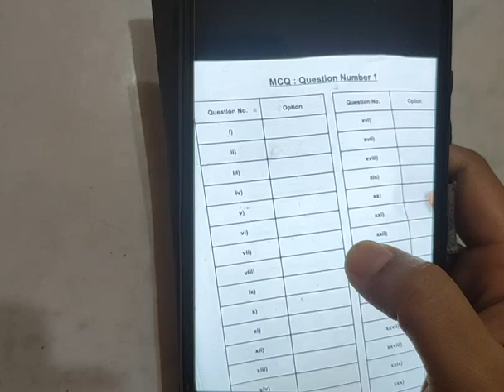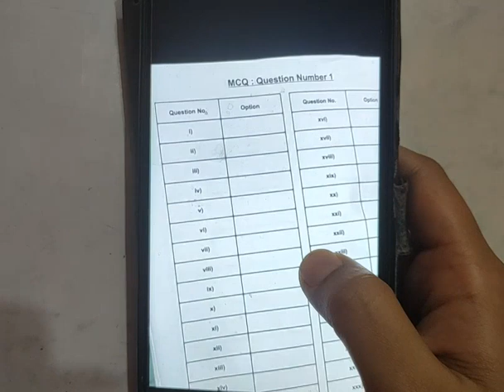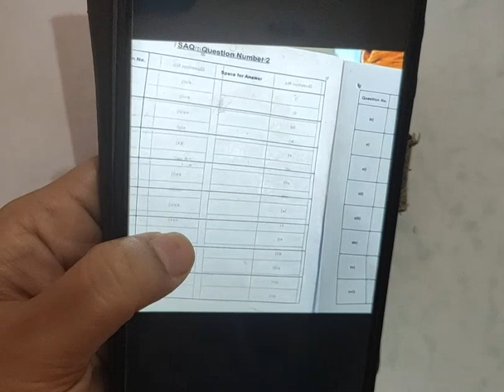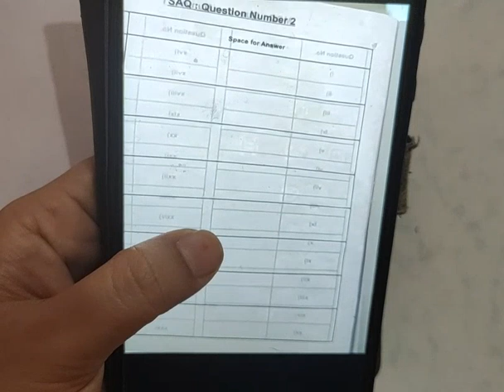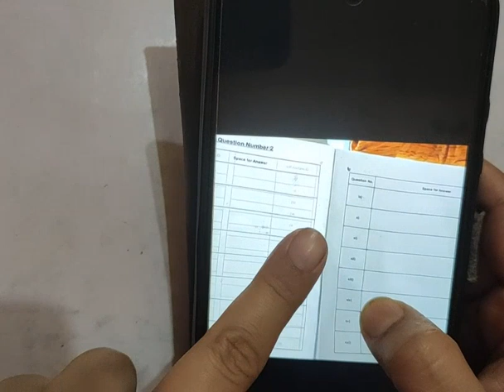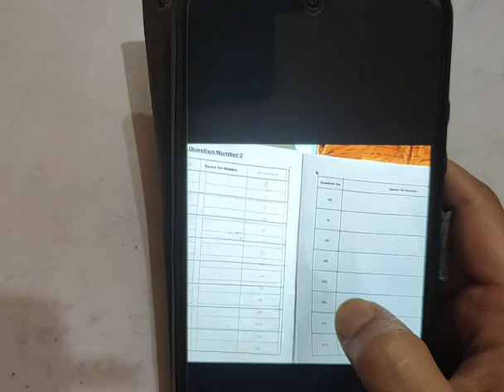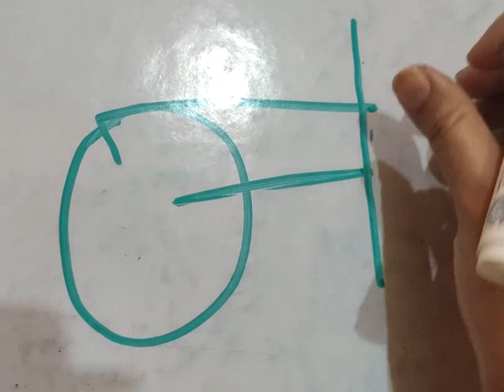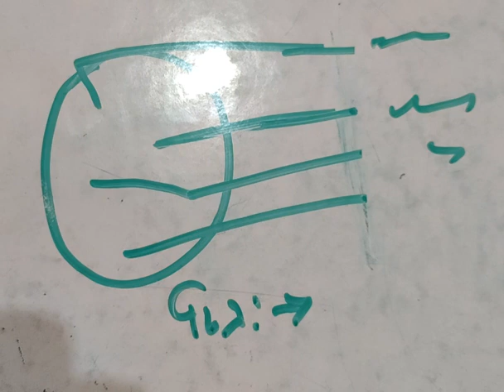hs 2023 big update/don't miss/important news/target hs 2023/main copy pattern/new pattern for hs2023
Exam Date of Biology (Higher Secondary)

From the WBCHSE board routine, the Biology exam of Higher Secondary will be held on March 18, 2023. So take a look at this HS Biology Suggestion before going to the exam. Class 11 Bengali Suggestion for your junior or relatives.

HS Biology Syllabus & Question Pattern

Written Test: 70 marks

Viva or Oral (Project): 30 marks

HS Biology Suggestion contains the same syllabus and question pattern of West Bengal Council of Higher Secondary Education (WBCHSE).

Reproduction

Bio-Technology

Hello everyone
HAPPY LEARNING.😇🙂

keep supporting

YOUR QUERIES-
CLASS 12
BIOLOGY CLASS
Questions pattern discuss
hs 2023 Questions pattern discussion
hs2023 biological sciences suggestions
unit 1 to unit 5 hs 2023 biological sciences suggestions